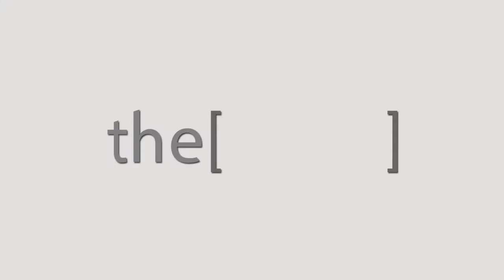Dr. Mohamed El Tahlawi Talks about CairoPCR seminar.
Assistant Professor of Cardiology, Zagazig University
Consultant of Cardiology at the Police Hospital